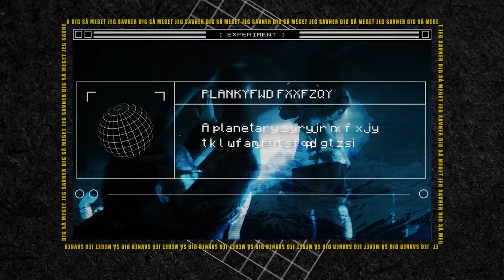Natjager - Overdosis (Official Music Video)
Natjager - “Overdosis”

OVERDOSIS er jokeren på albummet AT KENDE BØLGE FRA HAV af danske NATJAGER, et rigtigt dakkedak nummer til den fede fest!

Credits:
Produced, mixed and mastered by Jeppe Andersson